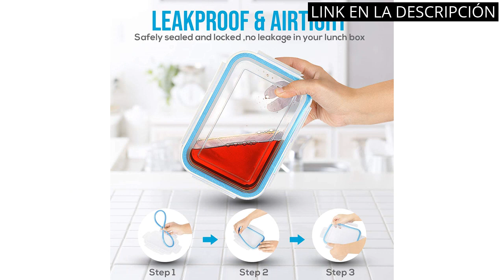【TUPPER CRISTAL PEQUEÑO】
✋  Aquí están los 4 mejores tupper de cristal pequeños para almacenar alimentos de manera eficiente disponibles en el mercado.

🔽🔽🔽 ENLACES DE COMPRA TUPPER CRISTAL PEQUEÑO 🔽🔽🔽

1) KICHLY Recipientes de cristal para alimentos - 18 pieza (9 envase, 9 Transparente tapa) Hermético Tapers cristal - Apto para lavavajilla, microondas, congelador - Aprobado por la FDA y FSC - Sin BPA

2) Amazon Basics - Recipientes de cristal para alimentos, con cierre 20 piezas (10 envases + 10 tapas), sin BPA

3) ARSUK Recipientes de cristal para alimentos bebe, contenedores de conservación bebe, Apto para Lavavajillas, Congelador y Apto para Microondas, Libre de BPA, Reutilizables (6pcs x 200ml Redondo)

4) Luminarc Pure Box Active Recipiente Redondo Hermetico 12x5cm - 42cl Bicolor

00:00 - Intro
00:06 - 1) KICHLY Recipientes de cristal para alimentos - 18...
00:45 - 2) Amazon Basics - Recipientes de cristal para alimentos,...
01:20 - 3) ARSUK Recipientes de cristal para alimentos bebe,...
01:57 - 4) Luminarc Pure Box Active Recipiente Redondo Hermetico 12x5cm...
02:27 - Outro